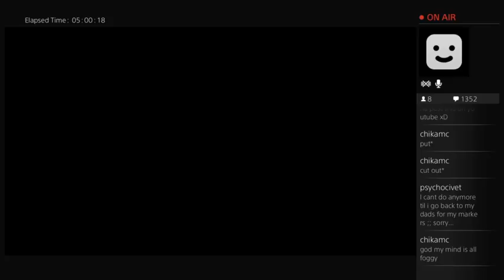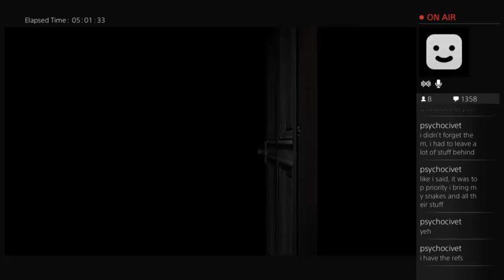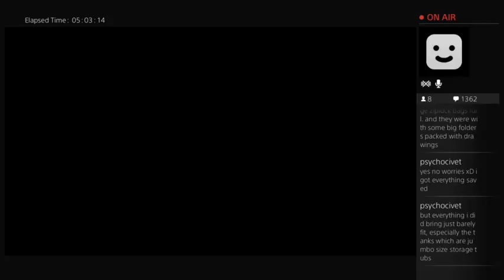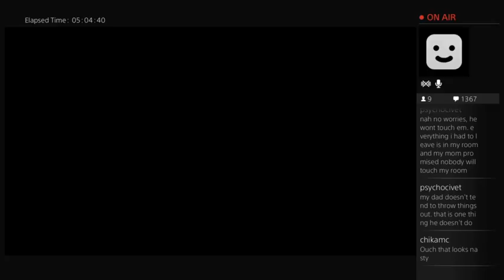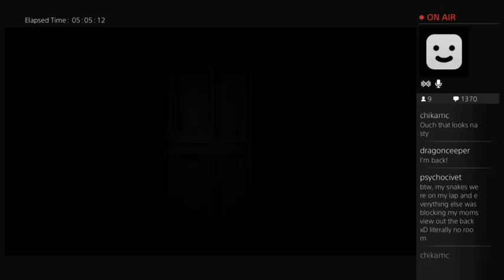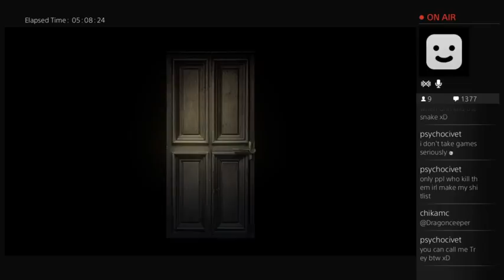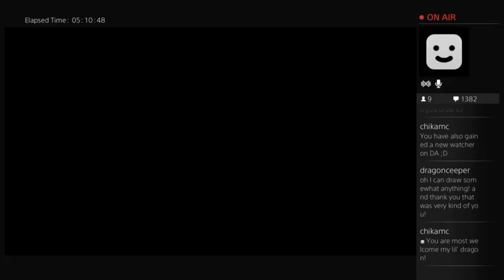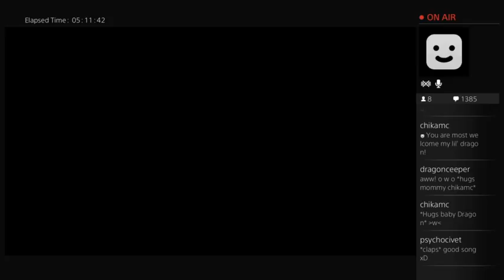Grin Streams: Resident Evil remake part 1 (Part 21)